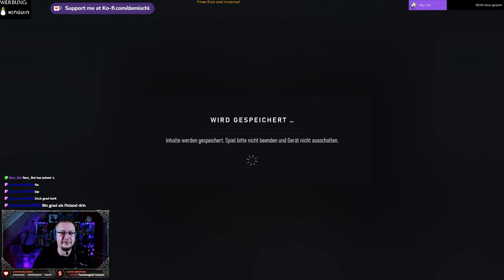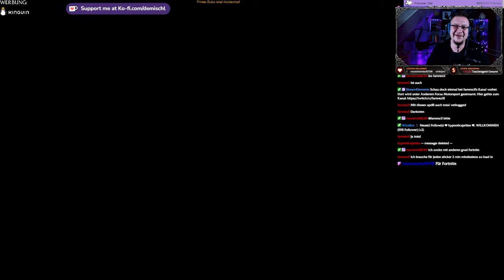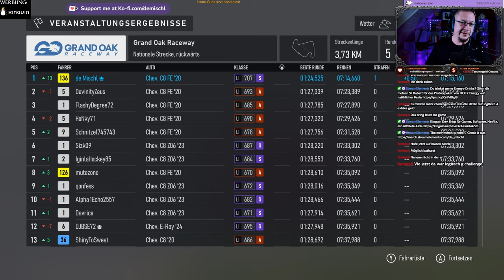(ForzaMotorsport)Corvette C8 auf Grand Oak